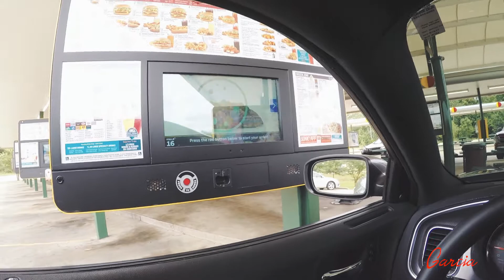VLOG 05 | Adventure With Garcia | GOPRO HERO 5